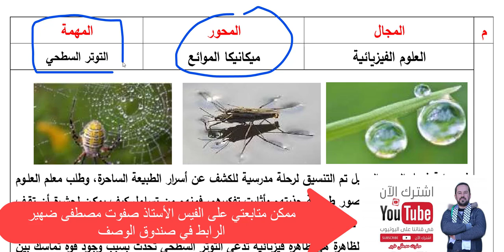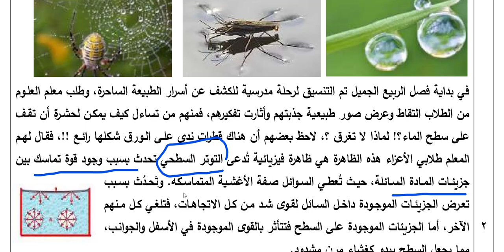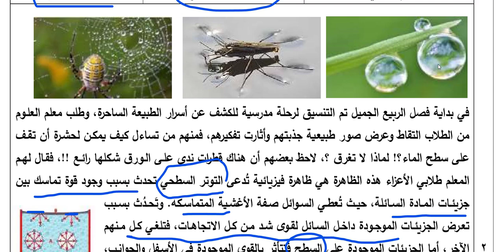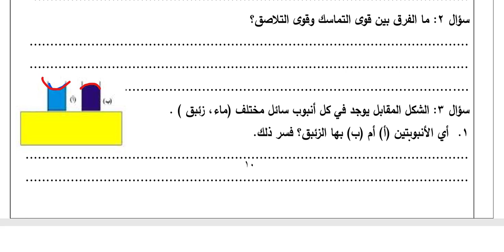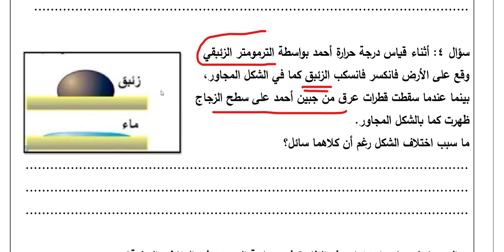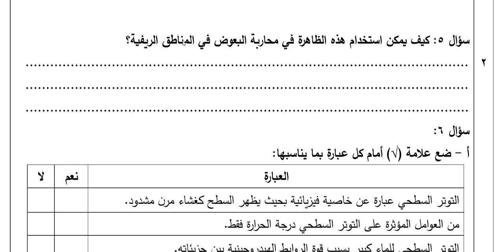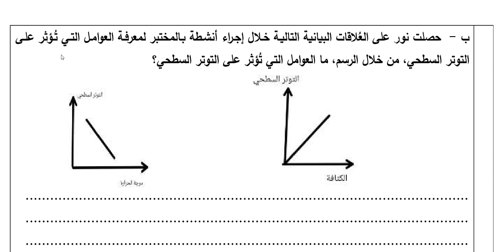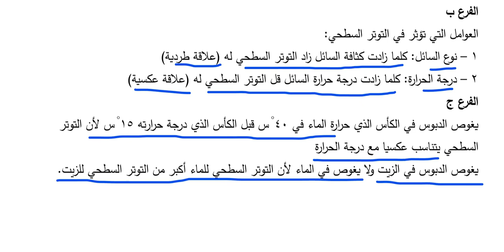نماذج تدريبية اختبارات بيزا PIZA ميكانيكا الموائع التوتر السطحي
رابط حساب الفيس
فيديوهات الاحياء في القناة ولا تنسوا الاشتراك كل ما يتعلق بفيزياء عاشر الفصل الثاني هنا شرح وحل الدروس وبطاقات التعلم وأسئلة الدروس مسائل خارجية على ضغط الموائع شرح درس ضغط الموائع شرح درس ضغط الموائع السكونية وضغط السائل حل أسئلة وأنشطة فيزياء عاشر الفصل الثاني شرح قاعدة باسكال شرح قاعدة ارخميدس حل أسئلة الوحدة الموائع حلول وحدة الضغط شرح وحدة الحرارة شرح بطاقة التعلم الذاتي البطاقات التعليمية مراجعة روابط باقي الشرح شرح درس موازين الحرارة حل المادة التدريبية فيزياء شرح درس تمدد المواد بالحرارة باقي المواضيع في الاسفل شرح درس الحرارة الكامنة الانصهار والتصعيد ومنحى التسخين شرح درس الاتزان الحراري شرح درس الحرارة وكمية الحرارة والسعة الحرارية والحرارة النوعية فيزياء عاشر . شرح درس ارخميدس شرح درس مبدأ باسكال شرح درس ضغط الموائع ما مسائل على ضغط السائل حل اسئلة الوحدة لضغط الموائع ممكن نشر القناة والإعجاب بالفيديو بين أصحابك وتفعيل زر الجرس تابعوني على انستجرامadhersafwat@ تابعوني على الفيس بوكSafwatAdher كل الفيديو هات الخاصة بالاحياء هنا من حل البطاقات وأسئلة الكتاب والتى لا توجد رابطها في صندوق الوصف حل أسئلة الوحدة الثالثة الفصل الاول حسب الطبعة الثالثة حل المادة التدريبية أحياء عاشر شرح الجهاز البولي شرح درس الجهاز التناسلي الذكري والانثوي حل اسئلة أحياء عاشر نماذج امتحانات أحياء عاشر مراجعة أحياء الفصل الثاني حل أسئلة المادة التدريبية تصنيف الكائنات الحية الجهاز البولي الجهاز التناسلي نماذج امتحانات أحياء حل اسئله كتاب الاحياء الانسجه